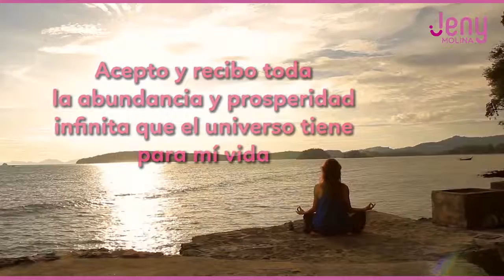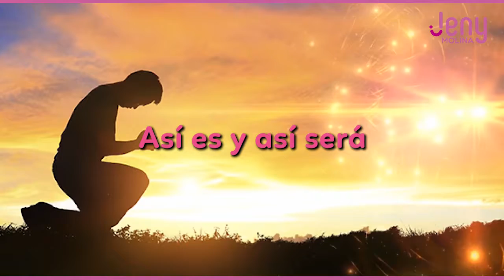Yo merezco lo mejor y lo acepto ahora